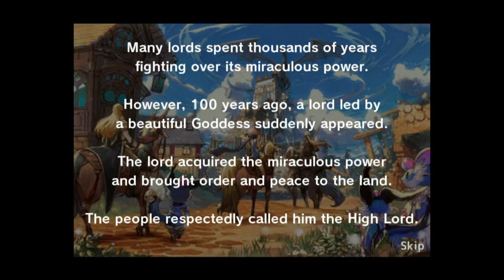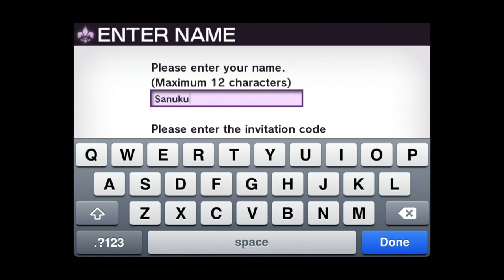Lord of Knights: The Conqueror - iPhone/iPod Touch/iPad - HD Gameplay Trailer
Lord of Knights: The Conquerors by Aiming Inc.

Ranked 1st place in Japan AppStore Role Playing category for free apps!
A hit Role Playing game with more than 200,000 players in Japan!

9 Crystal Castles exist on the continent.

Many lords spent thousands of years fighting over its miraculous power.
However, 100 years ago, a lord led by a beautiful Goddess suddenly appeared.
The lord acquired the miraculous power and brought order and peace to the land.
The people respectedly called him the High Lord.

However, the High Lord disappeared without witnessing the peaceful reign,
and the goddess also left the castle after him.

10 years ago, guided by an evil monster, a lord appeared once again.
With ferocious monsters at his side, the Lord captured the castles,
and plunged the whole continent into fear.
Later on, he claimed himself as the Dark Lord.

And now, as the grim era of the Dark Lord continues,
the goddess descends before a young lord again!